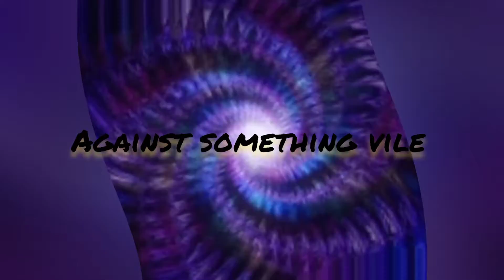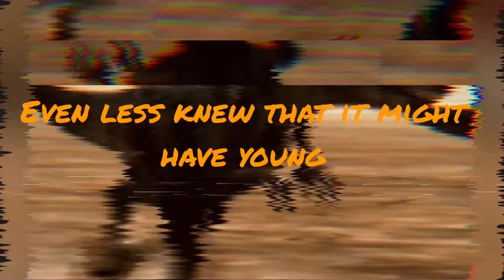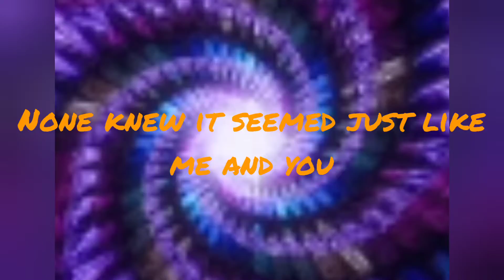Something Vile Lyrics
Ever wondered what actually happened when you label and/or judge people?
Well..